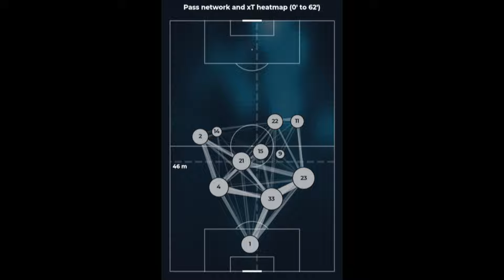Barcelona 4-0 Getafe: 5 HUGE Talking Points Ft Cubarsi, The Midfield Trio & Xavi’s Project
➡️ For today’s video, we will talk about the five things that we have learned in Barcelona’s win over Getafe. After seeing Barcelona’s amazing win, it can be said that the players are still willing to fight for the league. ￼